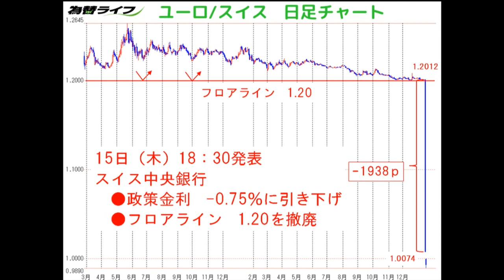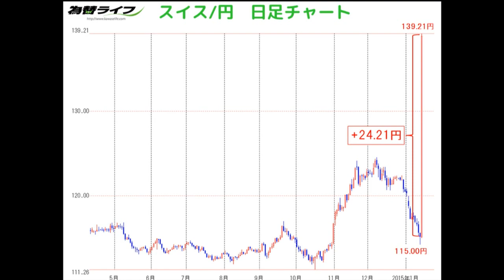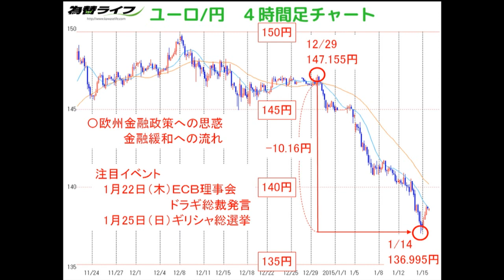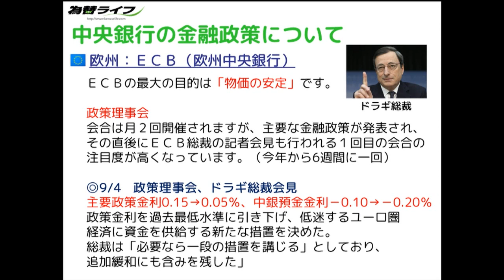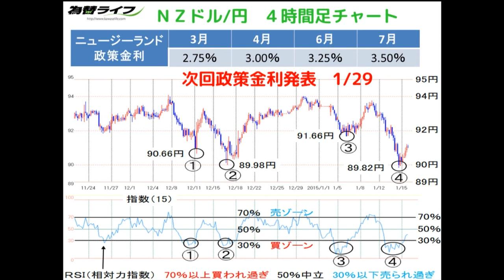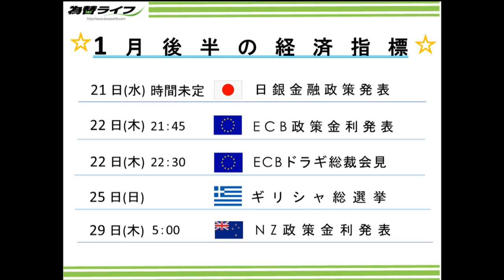くりっく３６５為替情報1/16 岡安商事 吉田浩一さん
岡安商事　吉田浩一さん